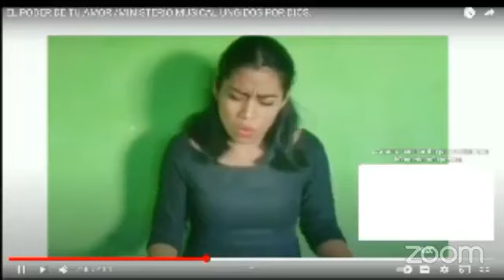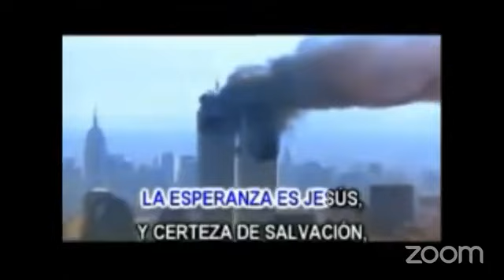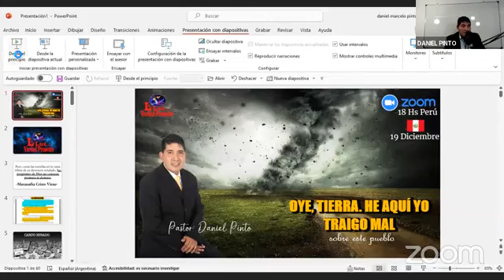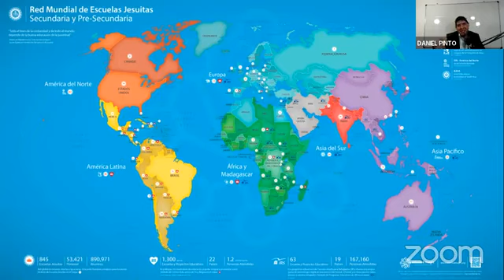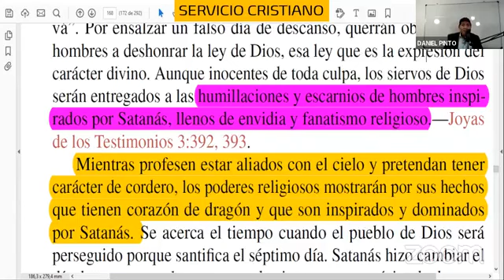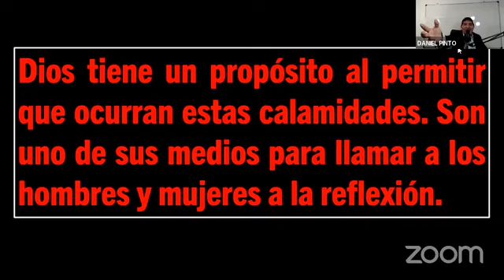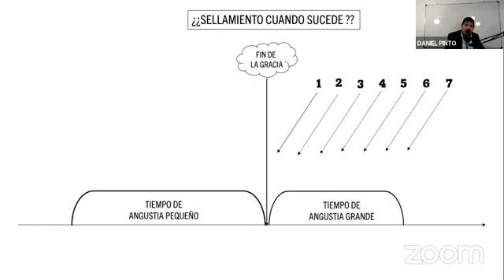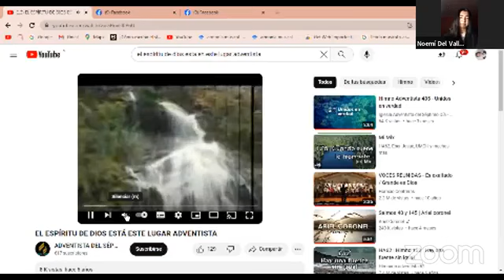SEMANA DE EVANGELISMO ENFAZIS TIEMPO DEL FIN